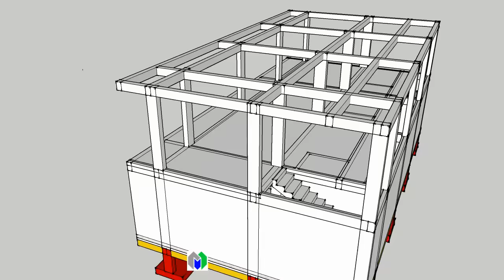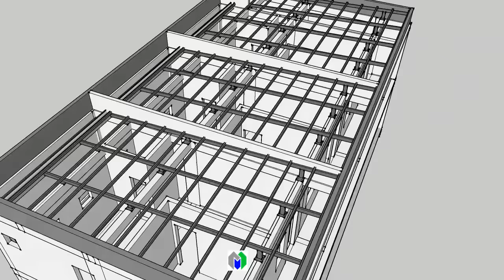2 Storey Commercial and Residential Building Design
2 Storey Commercial and Residential Building Design.

commercial building
minimalist
two storey
2 storey
modern house
residential
commercial
appartment
building
floor plan
3 bedroom
3d model
3d animation
sketchup
lumion
autocad
Casa

(COMMERCIAL 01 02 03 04)